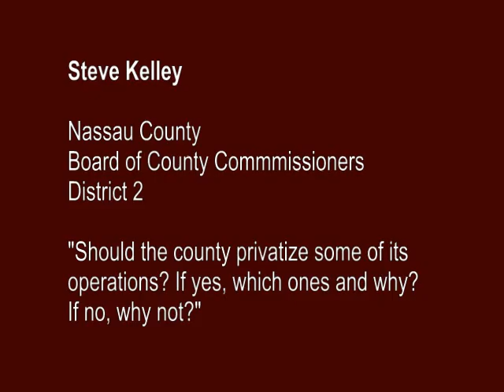SteveKelleyPrivatization.flv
Nassau County BOCC District 2 candidate Steve Kelley answers the question: "Should the county privatize some of its operations? If yes, which ones and why. If not, why not?"